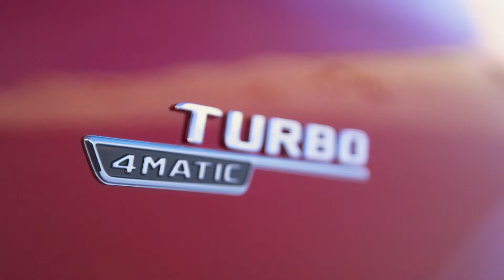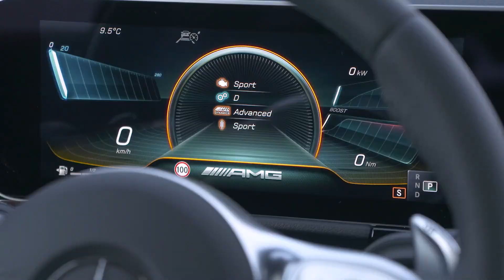The new Mercedes-AMG GLA 35 Design Preview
"The new Mercedes-Benz GLA, the eighth model to join the line-up, rounds off the current compact car generation from Mercedes-Benz. At the same time it represents the entry level into the brand's successful family of SUV models. The character has been significantly reinforced here compared with the previous model: the height of the new GLA, at 1611 millimetres (1616 with roof rails), exceeds that of its predecessor by more than ten centimetres. The correspondingly higher and characteristic SUV seating position also comes with more headroom in the first row. Legroom in the rear is likewise much more generous - even though the GLA is now one and a half centimetres shorter. Typical off-road design features include the upright front section, short overhangs at the front and rear, and protective cladding all round. 4MATIC models feature the Off-Road Engineering Package as standard. This comprises an additional driving program, a downhill driving assist function and an off-road animation in the media display, along with, in combination with MULTIBEAM LED headlamps, a special light function for off-road driving.

The new Mercedes-Benz GLA makes a further step in terms of safety courtesy of its driving assistance systems with cooperative driver support. The enhanced functions of the Driving Assistance Package include, for example, the turning manoeuvre function, the emergency corridor function, the exit warning function alerting the driver to approaching cyclists or vehicles, and a warning when pedestrians are detected near zebra crossings. The GLA is able to react when the driver doesn't. Active Brake Assist is charged in many situations with applying autonomous braking to avoid a collision or to reduce its severity. The system can also brake at a speed of up to approx. 60 km/h for stationary vehicles and pedestrians crossing the road ahead. Depending on the situation this even prevents collisions up to a speed of 50 km/h. The new GLA is set to arrive at European dealerships in the spring of 2020."